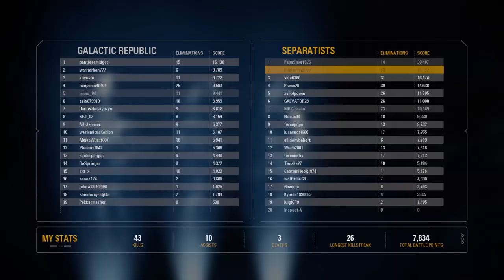STAR WARS Battlefront II 50+ kills and fun maul killstreak!!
This map is the best! Always so much fun to play on this map! This map crait and theed are by far my favorite galactic assault maps!